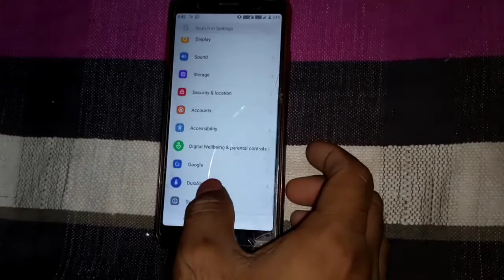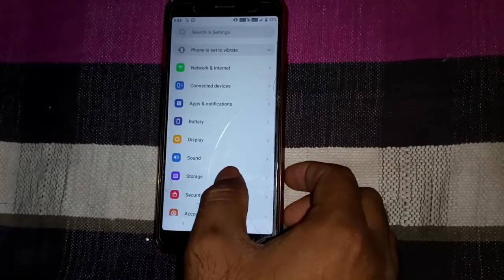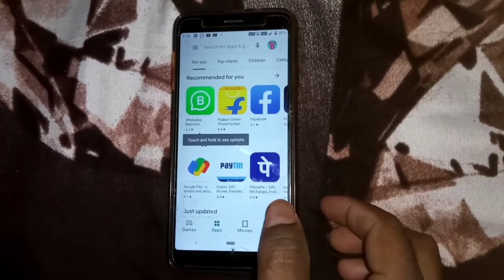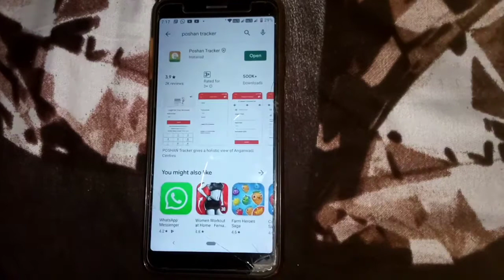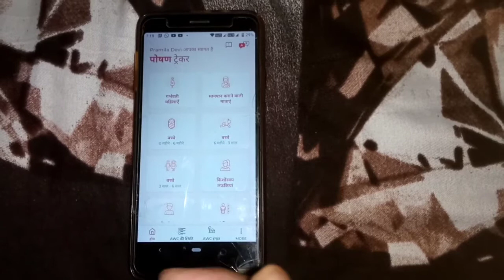प्ले स्टोर डिलीट हो गया है कैसे डाउनलोड करें|play store and poshan Tracker not working in mobile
दोस्तों इस वीडियो में मैंने आंगनबाड़ी बहनों के मोबाइल में से प्ले स्टोर डिलीट हो गया है उसको कैसे इंस्टॉल करना है उसके बारे में बताया है और उसमें पोषण ट्रैकर एप कैसे इंस्टॉल करना है उसके बारे में बताया है !

               🙏🙏🙏 धन्यवाद🙏🙏🙏

id=com.poshantracker

पोषण ट्रैकर एप में लॉगिन कैसे  करें

 पोषण ट्रैकर एप का पहला चैप्टर
गर्भवती महिलाओं का रजिस्ट्रेशन कैसेे करें